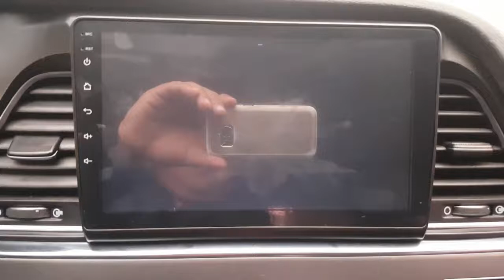2015 SONATA FA077369